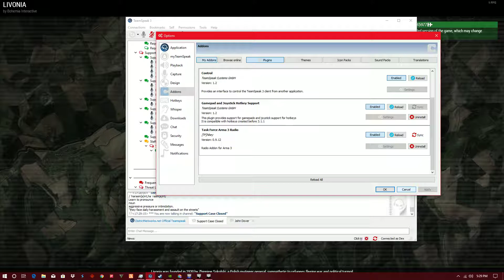#1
GPU: GeForce GTX 1050 Ti
CPU: AMD Ryzen 5 1400 Quad-Core Processor
Memory: 0.13 GB RAM (15.43 GB RAM usable)
Current resolution: 1920 x 1080, 60Hz
Operating system: